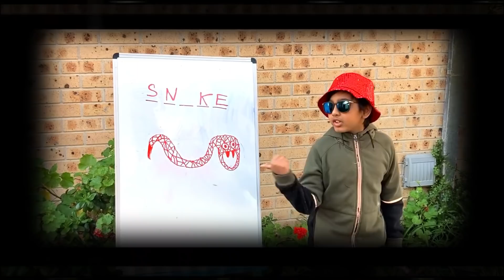VIN DIESEL as my DAD part 2. (PICTIONARY)